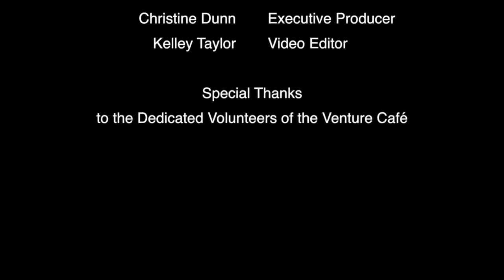Venture Café Presents: Moving Beyond STEM to Foster the Inclusive Innovation Economy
Carlos Martinez-Vela, Founding President of the Venture Café Foundation, speaks with host Christine Dunn about his history with the organization and the importance of fostering a more inclusive innovation economy in today’s society. Carlos emphasizes moving beyond STEM topics in education and the entrepreneurial community, supporting multi-faceted ways of thinking and skill sets.